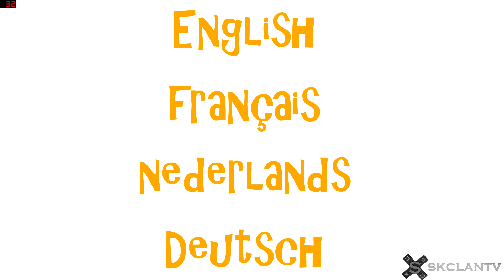Cat in Japan - Завръщането на коледната котка